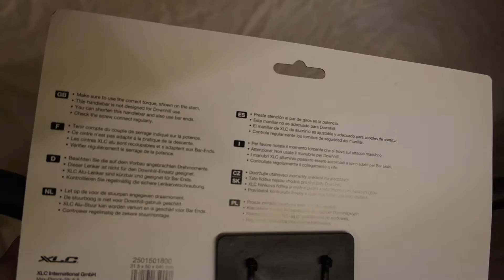XLC Riser Bar Lenker Unboxing